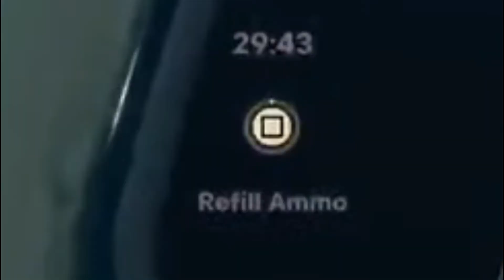I wish The Rock was in Far Cry 6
I’m also on fiver and can edit your videos. My name is Reviewnerd